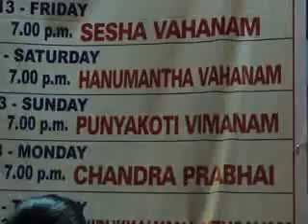19 MAY 2013;SRI PRAHALADAVARADAN IN PUNNIYAKOTI VIMANAM SRI NRISIMHA JAYANTHI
At Mumbai Chembur Sri Ahobila Mutt Temple